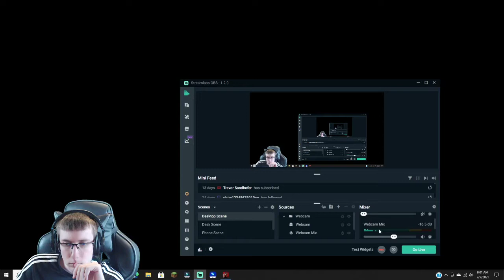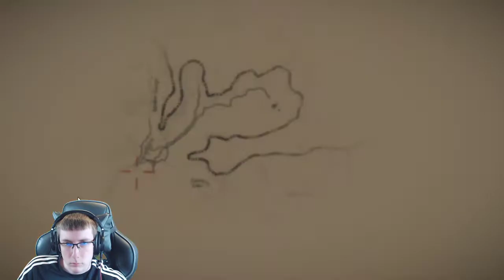RED DEAD REDEMPTION 2 Walkthrough Gameplay Intro - I chase the O'Driscoll's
1st episode of the Red Dead Redemption 2 Series